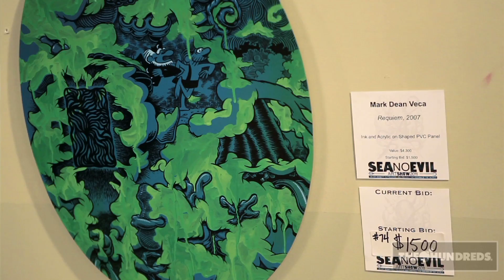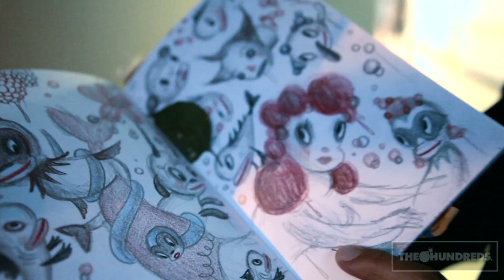CURRENT EVENTS :: SEA NO EVIL 2011 :: THE HUNDREDS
The Hundreds at SEA NO EVIL Art Show 2011
Special Thanks to Bill Fold

by BAIK